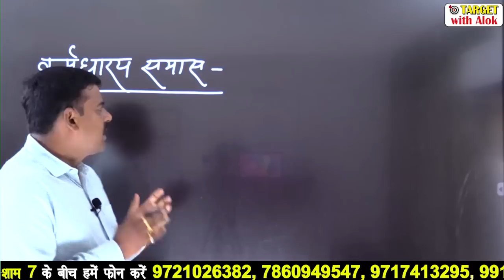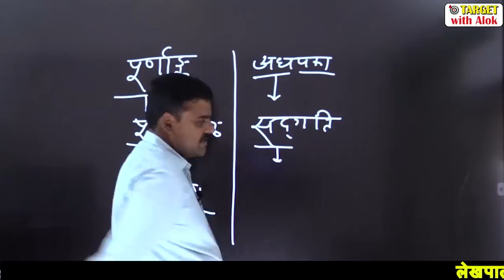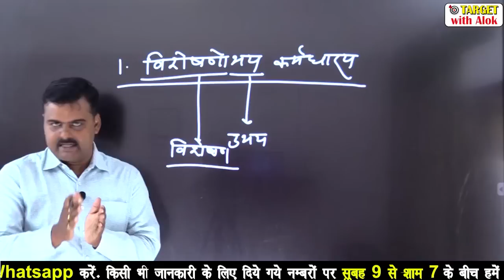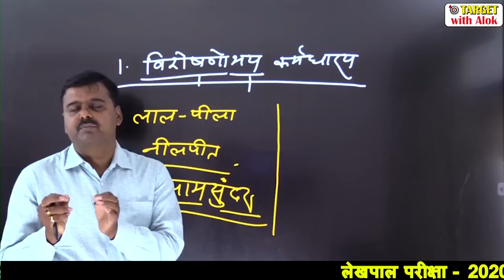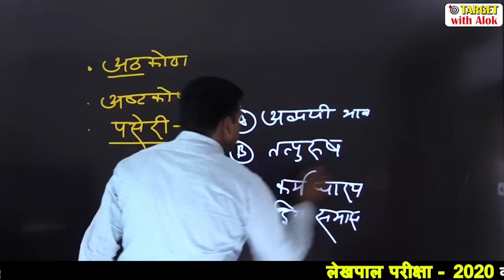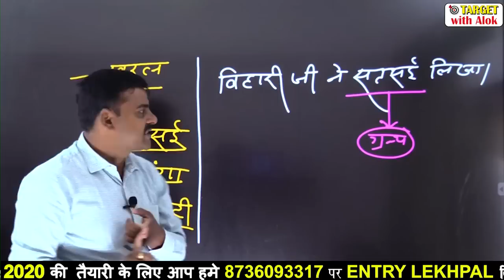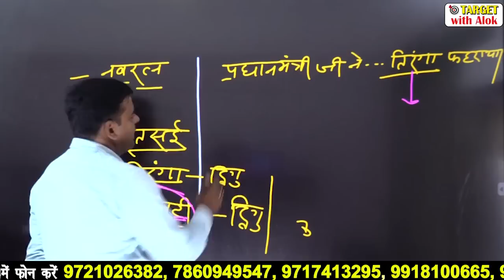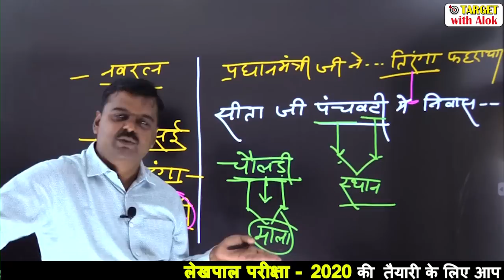UPLekhpalClasses-2020 || Hindi || समास (Part -3) || Target with Alok